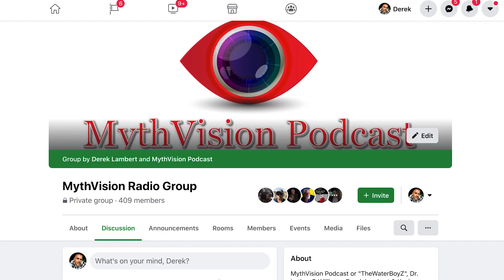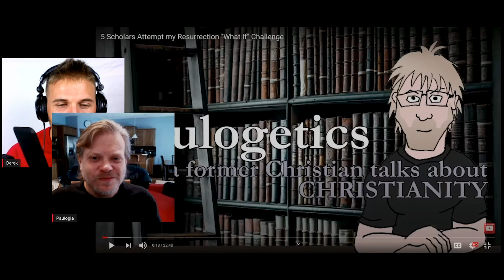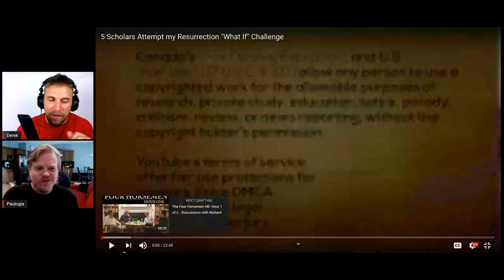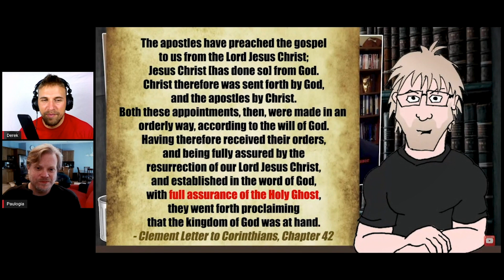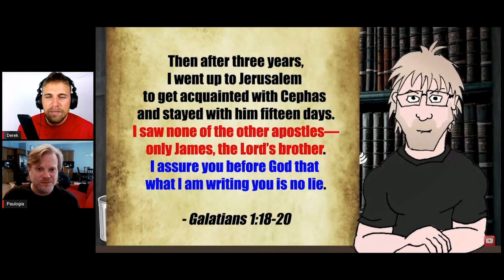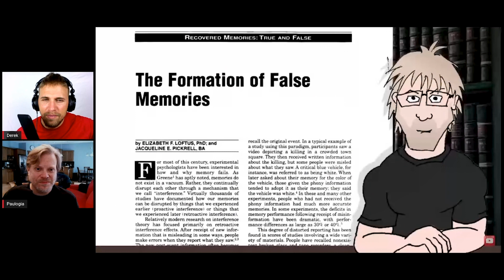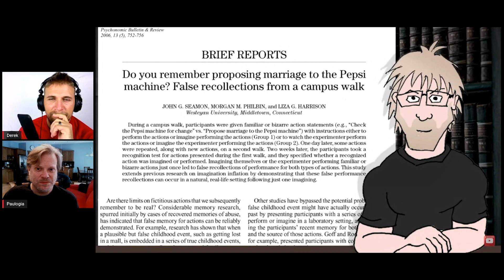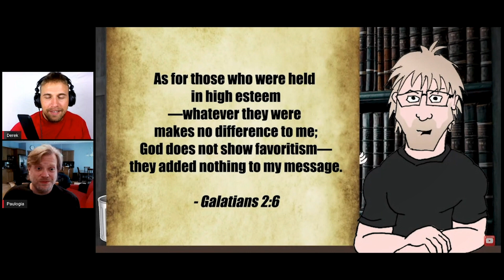5 Scholars Attempt Paulogia's Resurrection "What If" Challenge!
Dr. William Lane Craig, Dr. Gary Habermas, Dr. Mike Licona, Dr. Sean McDowell, and best-selling author Lee Strobel all make an attempt to answer my "What If" challenge for Christians.

If Peter and Paul were the only actual witnesses of resurrected Jesus, that would make the other appearances in the gospels and creeds legendary developments. Are there any other lines of evidence that would contradict such a scenario? Did the resurrection of Jesus happen?